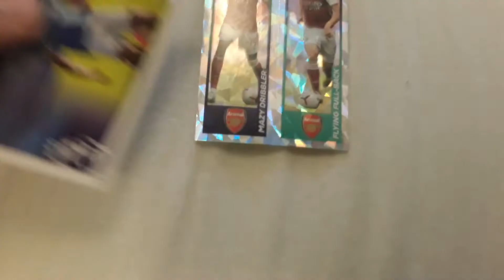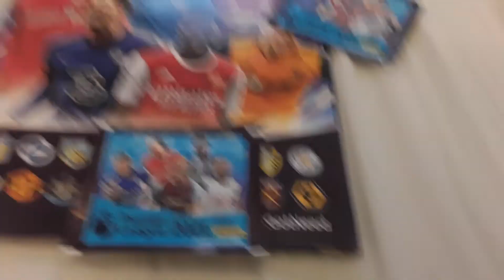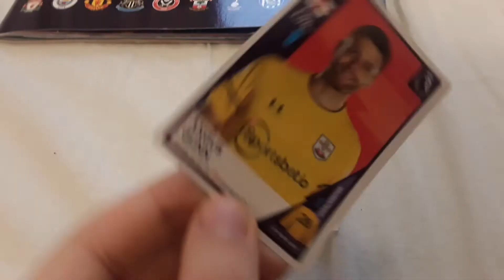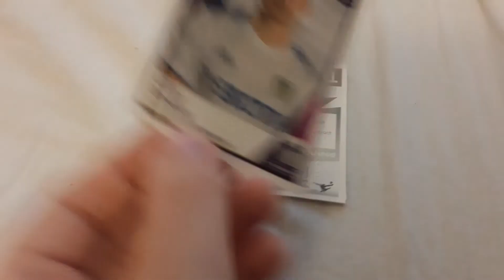Popunjavanje albuma Premier League 6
dfgdfggfxsf